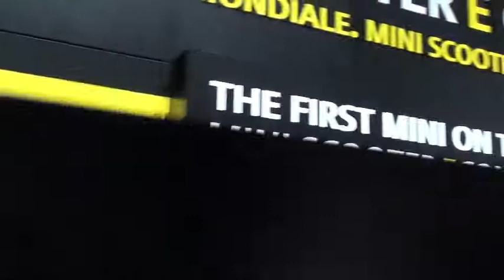scooter électrique Mini et Smart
Renaud Roubaudi de Petites Observations Automobile nous présente en exclusivité le concept de scooter Smart électrique au salon de Paris 2010